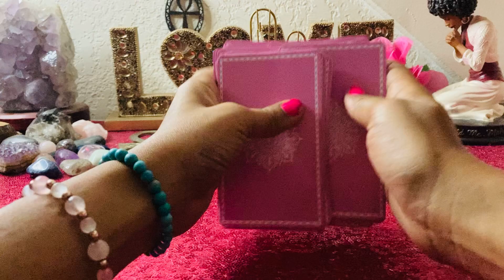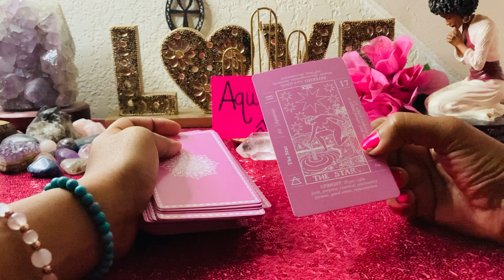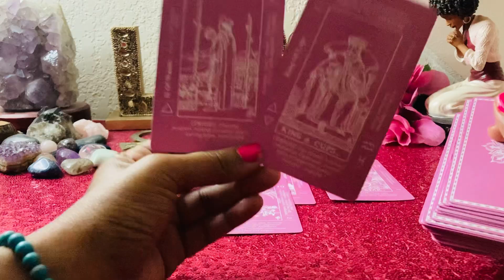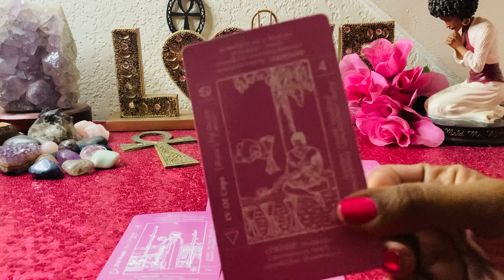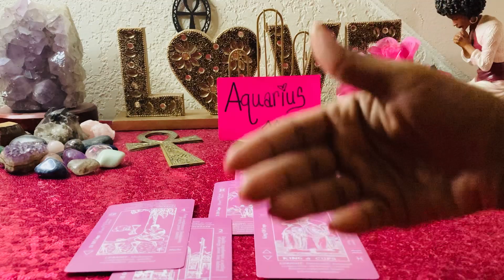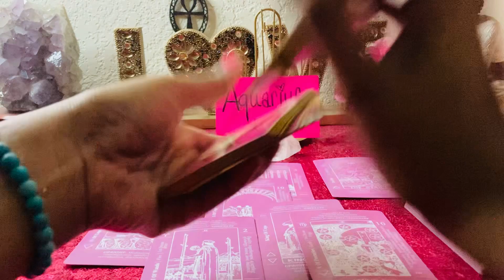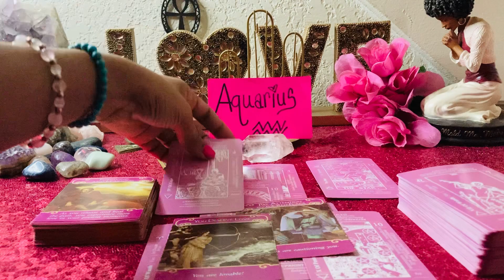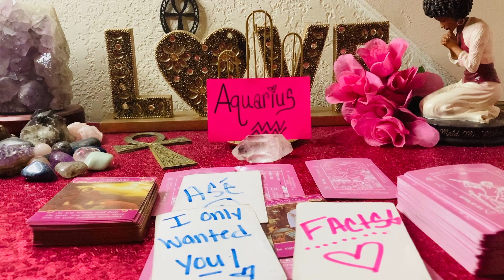AQUARIUS ♒️ THEY WILL❤️ NEVER BE THE SAME WITHOUT YOU! IM NOT 😤HOLDING BACK ANYMORE!